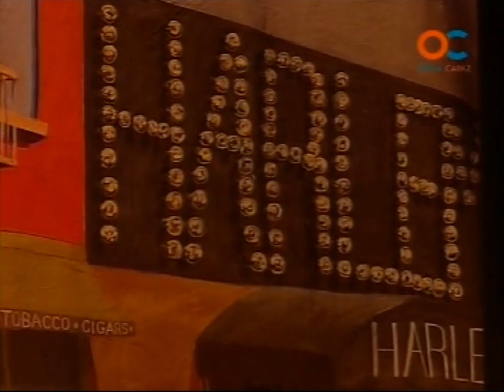Comparsa CALLES DE HARLEM - PRELIMINARES Carnaval de Cádiz 2010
Comparsa de Sevilla “Calles De Harlem”.
Letra: María Núñez García y José Carlos Medina Redondo.
Dirección: Irene Marín Torres.
No pasaron de las preliminares en el concurso del teatro Falla del año 2010.